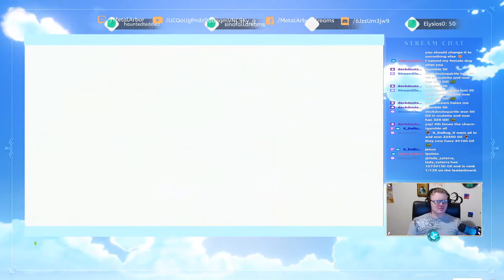Humpday Warframe! Story and Quest Progression!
Warframe may not be the game I'm going to stick with for my primary stream but it's the one I'll be going with until I figure out what I AM switching to! That being said, let's get some progress going and hopefully unlock a new frame!